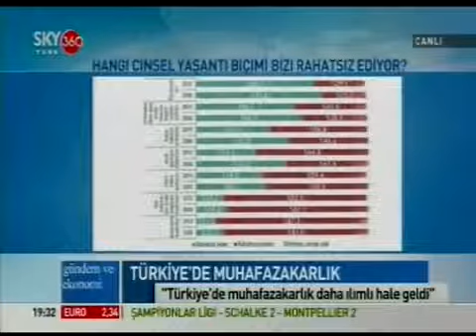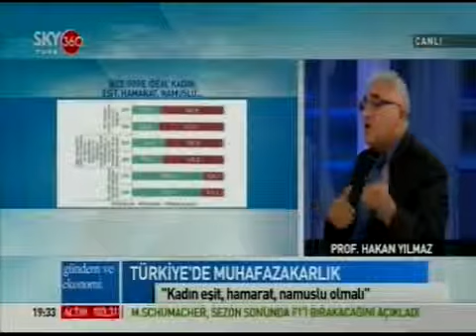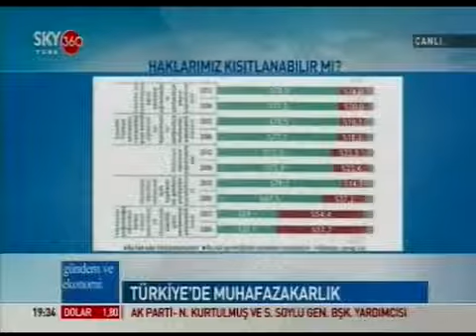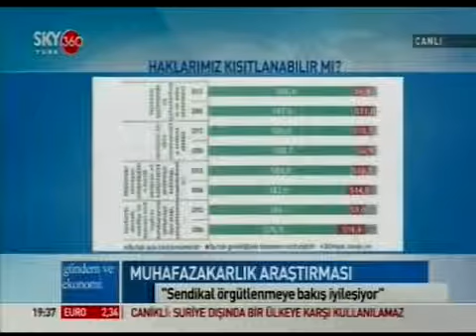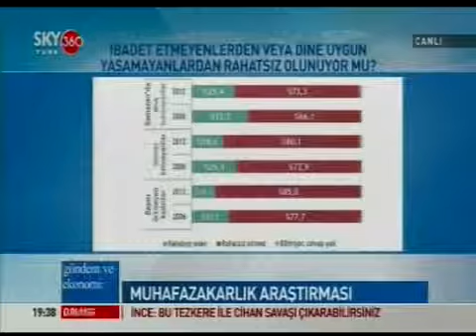Türkiye'de Muhafazakarlık Raporu'na değiniliyor.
Türkiye'de Muhafazakarlık Raporu'na değiniliyor. Boğaziçi Üni. Siyaset Bilimi ve Ulusl. İlişkiler Böl. Öğr. Üyes Prof. Dr. Hakan Yılmaz konuk oluyor. Not: Açık Toplum Vakfı